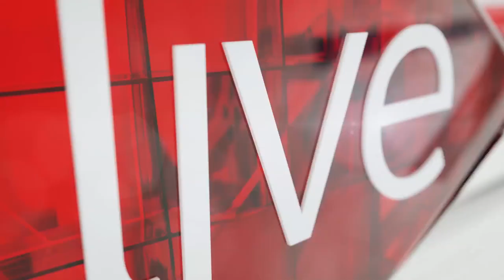Siyabonga Cwele Interview